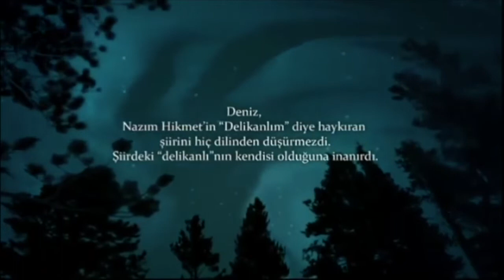Delikanlım İyi Bak Yıldızlara | Tuncel Kurtiz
Dikine mustatil bir apartımanın
                                      en üst katında
                                                  dört köşe bir oda.
Perdesiz pencereler.
Pencerelerin dışında yıldızlı geceler.
Genç adam
           alnını dayamış cama.
Ben, romanın muharriri
                  diyorum ki genç adama:
— Delikanlım!.
              İyi bak yıldızlara,
                        onları belki bir daha göremezsin.
Belki bir daha
        yıldızların ışığında
                  kollarını ufuklar gibi açıp geremezsin..

Delikanlım!.
         Senin kafanın içi
                           yıldızlı karanlıklar
                                                kadar
             güzel, korkunç, kudretli ve iyidir.
Yıldızlar ve senin kafan
                   kâinatın en mükemmel şeyidir.

Delikanlım!.
         Sen ki, ya bir köşe başında
                             kan sızarak kaşından
                                                    gebereceksin,
      ya da bir darağacında can vereceksin.
       İyi bak yıldızlara
                   onları göremezsin belki bir daha...

(Nâzım Hikmet, Benerci Kendini Niçin Öldürdü?, 1. Kısım, 1. Bap, II)